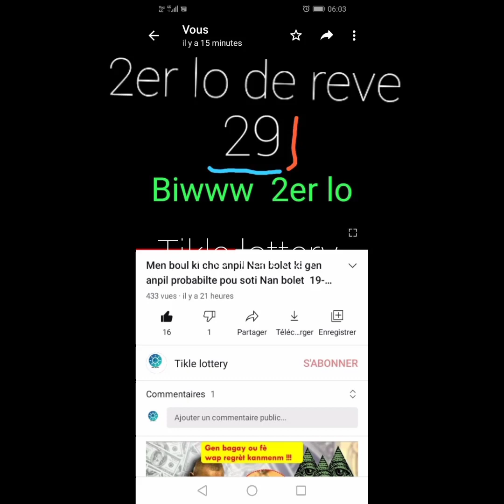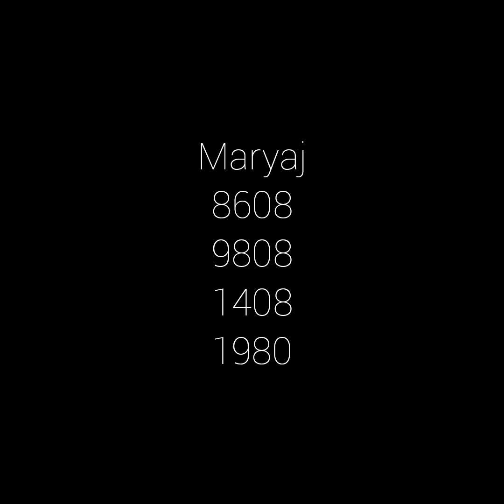Men Bon boul ki cho anpil nan bolet la 20-12-20 ki gen anpil probabilte pou soti Nan bolet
Ok Bon boul cho